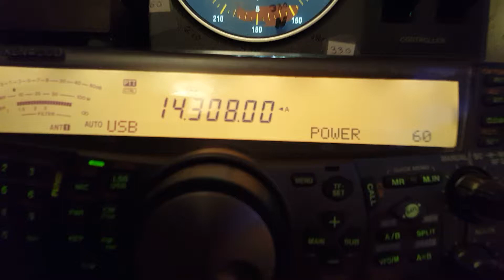QSO EA1HVS OE3ZJC ... Pruebas(4)